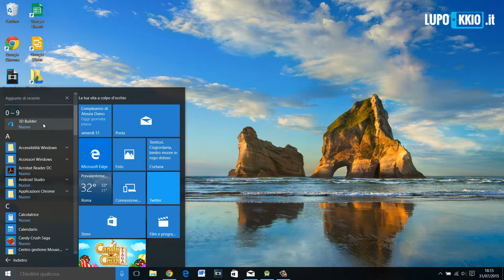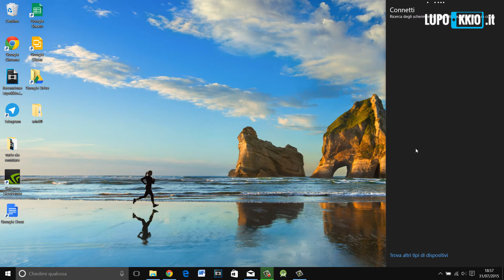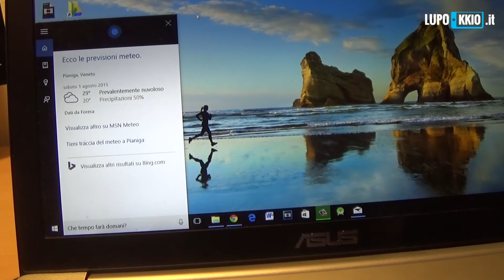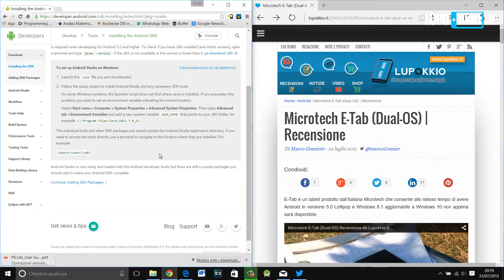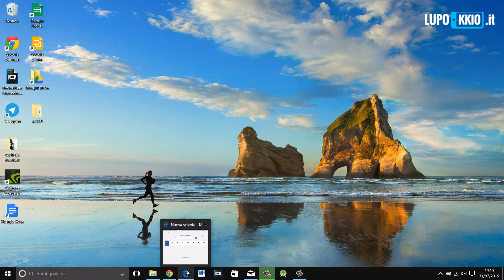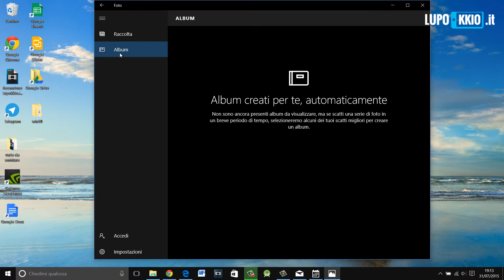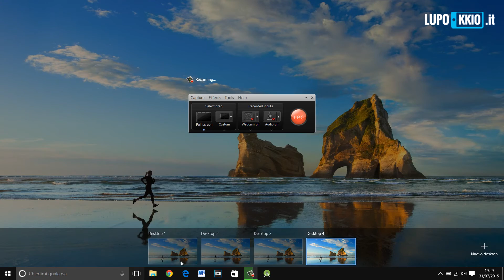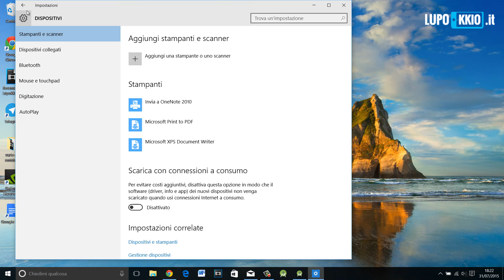Windows 10 | Panoramica da Lupokkio.it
Finalmente è disponibile il nuovo Windows 10. Scopriamo insieme le novità in questa panoramica!